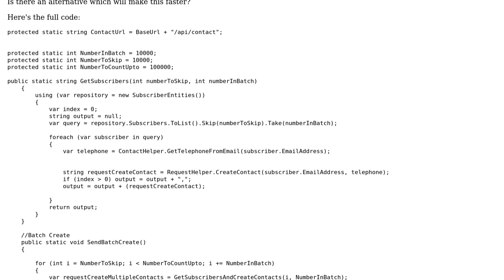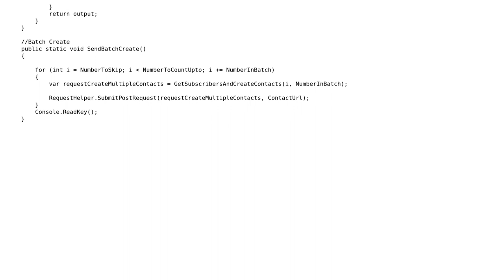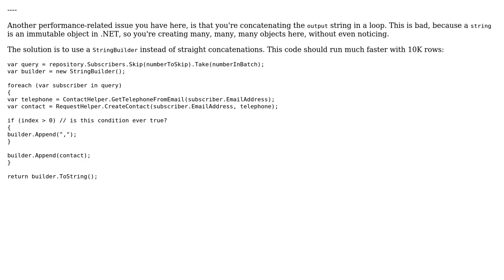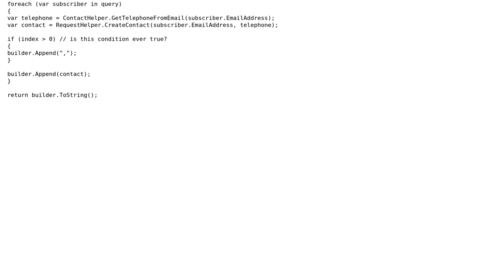Code Review: Entity Framework Skip and Take too slow (2 Solutions!!)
Code Review: Entity Framework Skip and Take too slow

With thanks & praise to God, and with thanks to the many people who have made this project possible! | Content (except music & images) licensed under CC BY-SA | Music | Images & others | With thanks to user user2151345 user Mathieu Guindon user Jamal user Dan Lyons and the Stack Exchange Network Trademarks are property of their respective owners. You are responsible for your own actions.